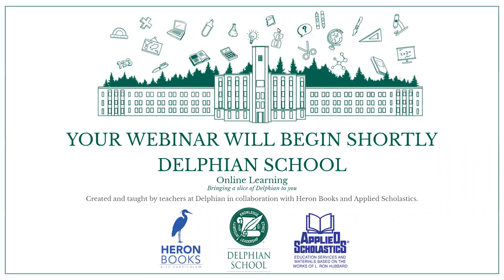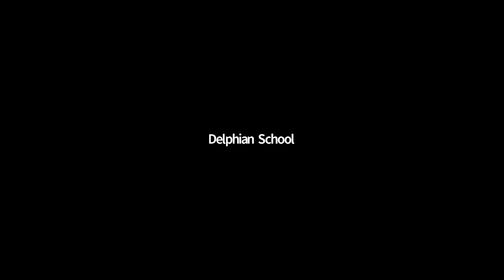Computer Science: Coding Video Games - June 24, 2020 Delphian School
Learn how to create a retro-style, top-down adventure game in PICO-8 with Computer Science teacher Dylan! PICO-8 is a delightful program for making games and learning to code.

All new class participants are required to attend an introductory class for installing the PICO-8 program with tech support available on Tuesday, June 23, at 9 a.m.

Upon registering, you will be emailed a link to attend the Zoom webinar for this class. New students will not be able to participate in the Coding Video Games webinar without attending this introductory install class. If you have attended a previous PICO-8 class with Dylan, you do not need to attend this class.

NOTE: This class is being limited to 20 registrants.

Please send the email at least a day before the webinar starts.

This class is ideal for students ages 12-18.